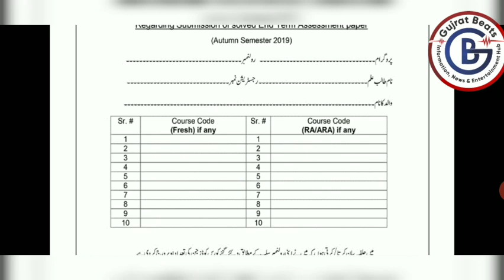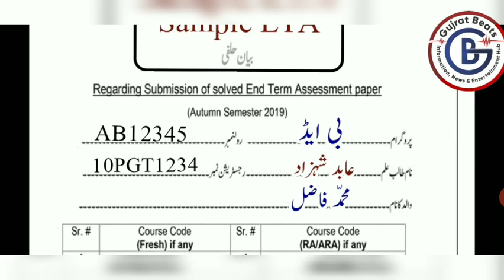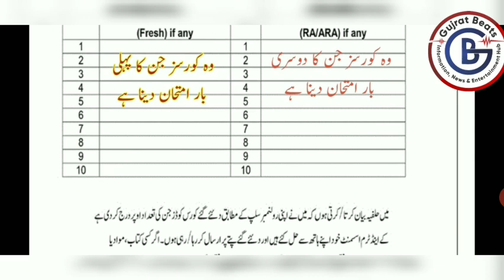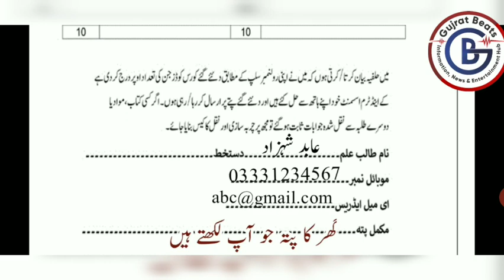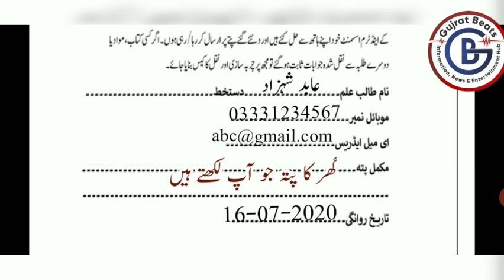ETA |بیان حلفی|How To Write Bayan Halfi|AIOU Students|Gujrat Beats